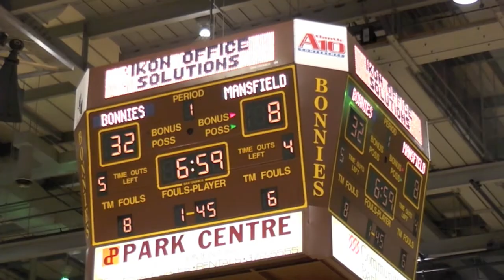St. Bonaventure vs. Mansfield Basketball - Nov. 5, 2010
A video recap of the 2010-11 home opener for St. Bonaventure University Bonnies on Nov. 5 with interviews from star player Andrew Nicholson and coach Mark Schmidt.

This was directed, edited and voiced over by Tony Lee, The Bona Venture's online editor.

to see additional coverage, and follow